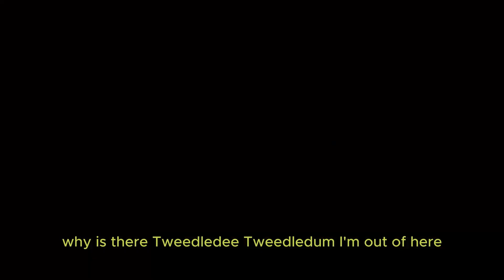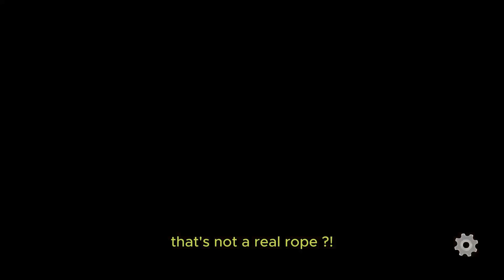Two idiots play Spelunky for the first time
I love Spelunky 2, it's a very hectic and crazy game so expect more vids of it to come out !

I have a twitch where I stream to get videos like these

I barely use them except for drawings and doodles sometimes except for tiktok lolsies

0:00 basically the intro
1:00 getting chased
1:52 boss time
2:02 Jermain L
2:23 failing epically
3:08 mole rats hurt
3:48 new match new me
4:26 fix this game
4:51 we just suck
5:18 MY BOMBS ?!
5:54 gibby !!!
6:16 boss time again :)
6:47 it's SO over
7:24 we are SO back
7:29 the worst sentence ever
8:13 bit over
8:27 jermain L
8:57 it's called trolling :)
9:16 the ending :(

spelunky2 spelunky spelunky2game spelunky 2 7-99spelunky 2 glitchspelunky 2 dailyspelunky 2 secret spelunky 2 challenge spelunky 2 skip Gaming